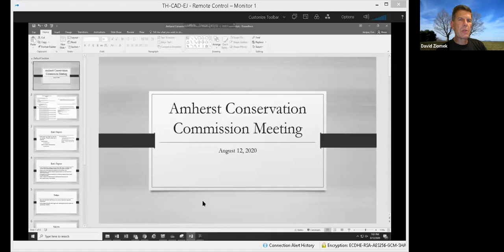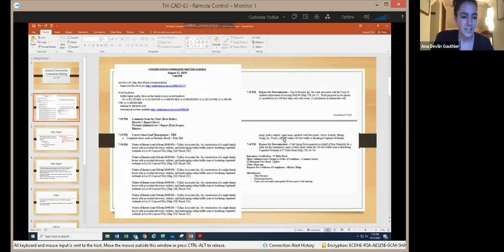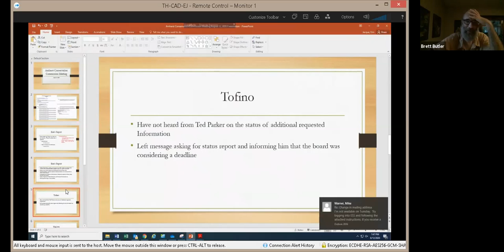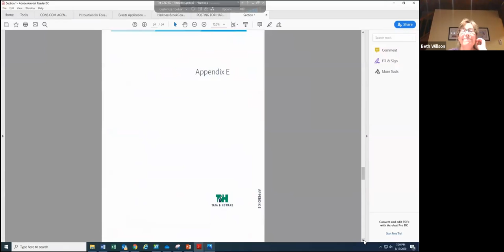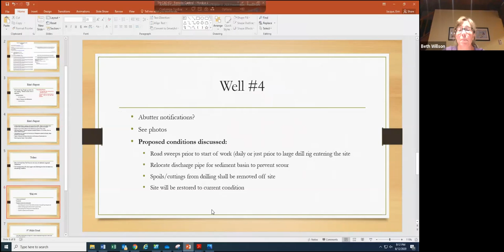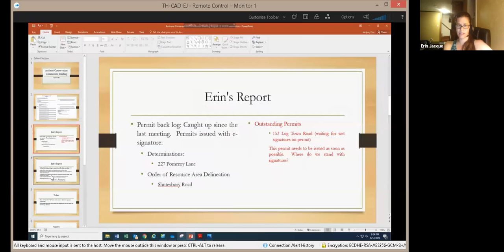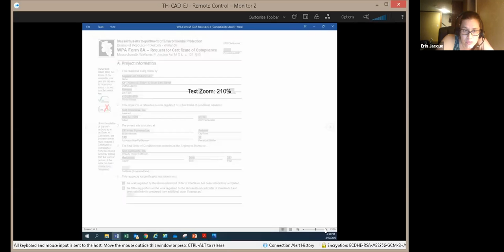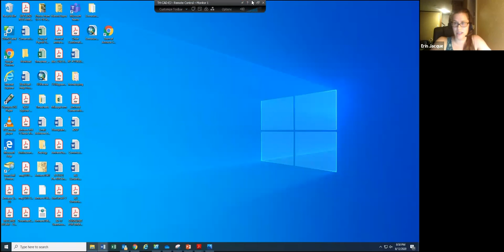Conservation Commission Meeting Aug 12, 2020